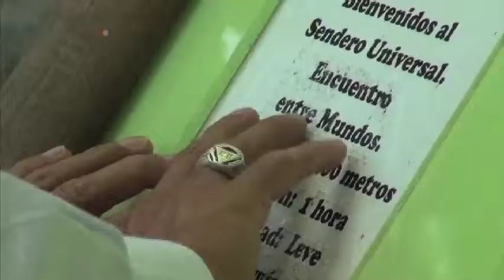Parque nacional en Costa Rica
El parque nacional Carara, en Costa Rica, certifica ser totalmente accesible a discapacitados